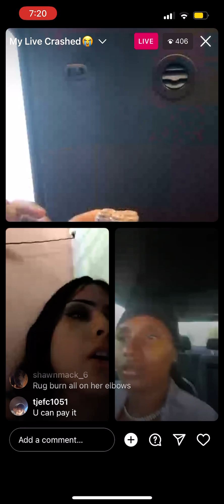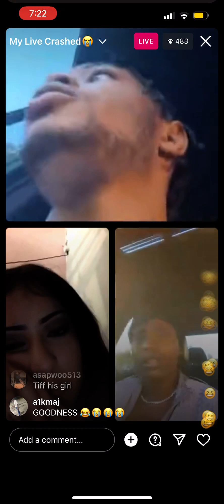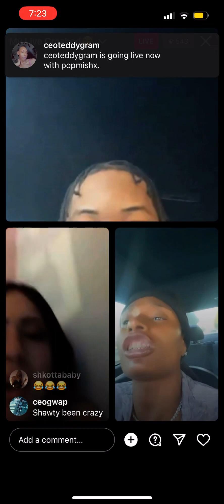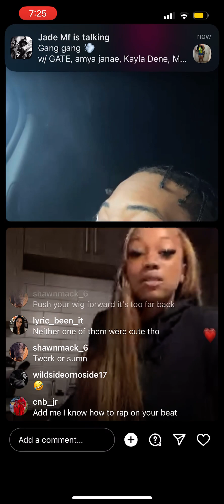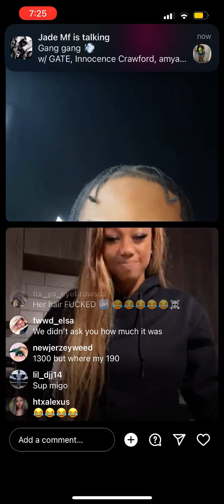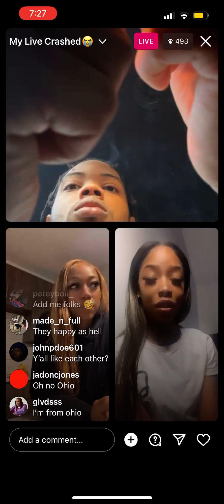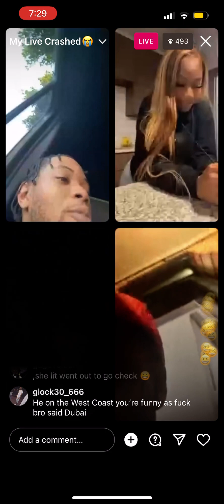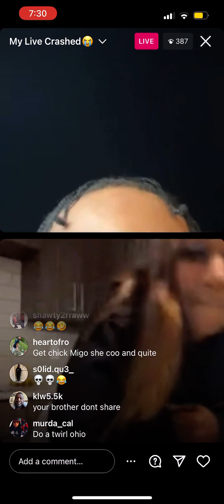Lil Migo Stalker Wreaking Havoc On Migos Live